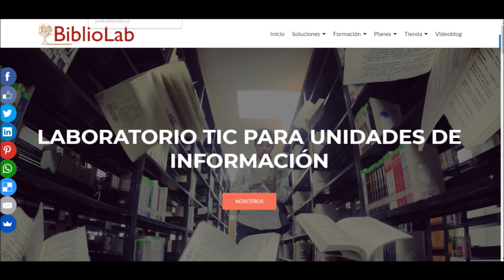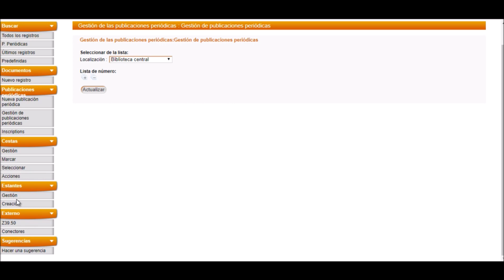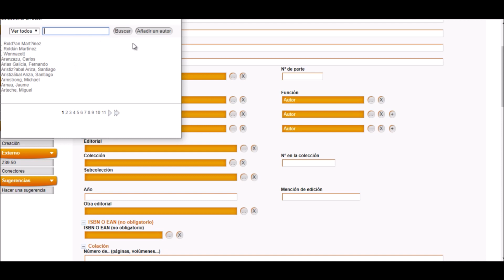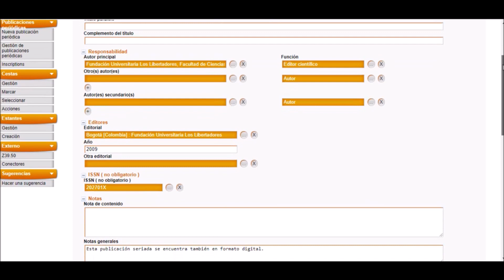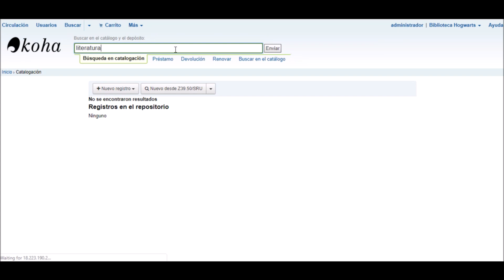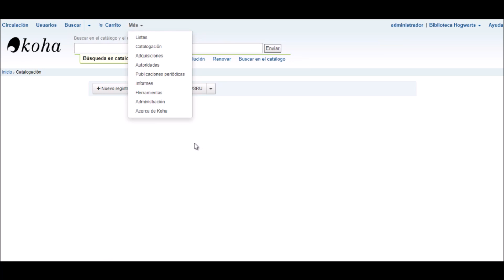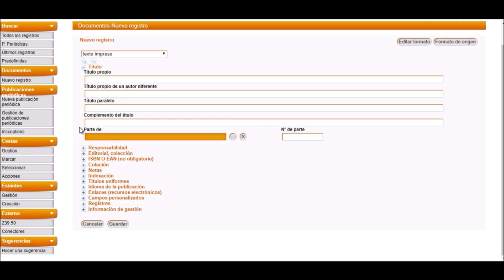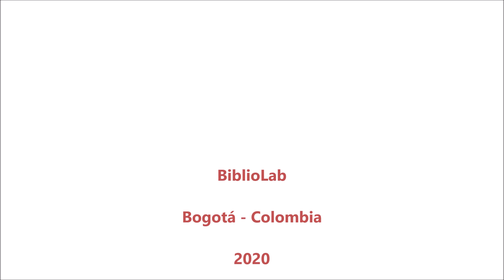KOHA vs PMB - comparación módulo de catalogación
En este videotutorial se realiza la comparación del módulo de catalogación entre los sistemas integrales de gestión de bibliotecas PMB y KOHA, donde se muestran las ventajas y desventajas de cada SIGB como los son los formatos Unimarc, Marc21, la descripción bibliográfica desde hojas de trabajo o casillas.